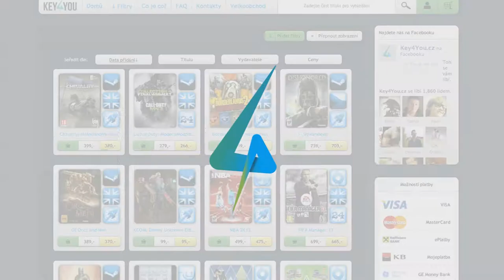Dishonored 30 PART-Všichni jednou zaplati| END (FULL HD) jezdec12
Poslední part S CORVOU což když jsem natáčel tak mě to dost zklamalo.Nu ale co bylo a nějak bude :) .Jínak se omlouvám že nebude Čarodějnické DLC ale jen možná DLC-KNIFE .!Děkuji všem co dokázaly sledovat až do konce!!!

--- Key4You ---

(PO-PA 12:00-22:30)
(SO-NE 12:00-20:30)